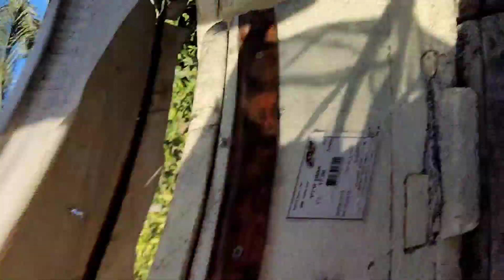مشكلة كيف نعرف ونميز بين الفتحات السداسية حضنة الذكور وحضنة الإناث 2023م